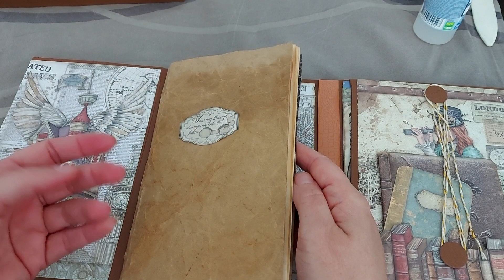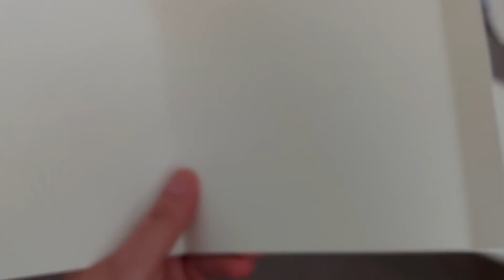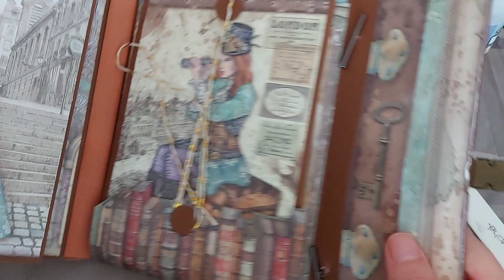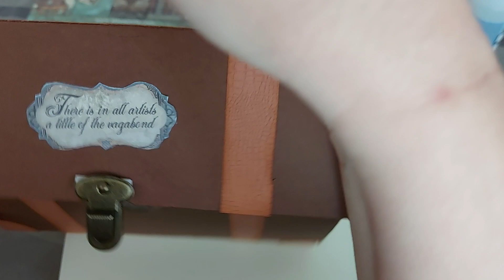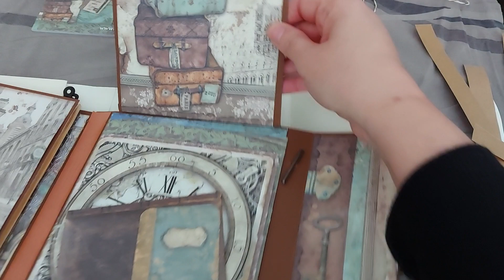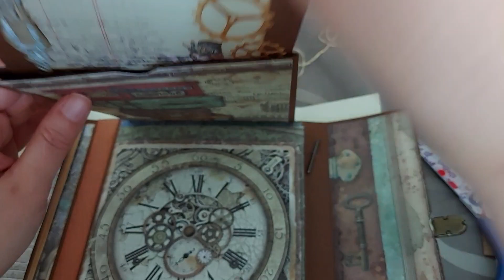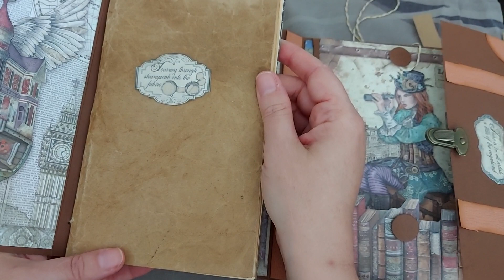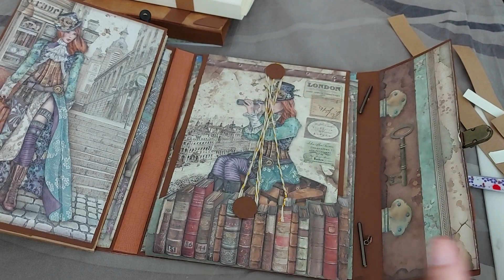Tuto Junk/Folio Lady Vagabond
voici la structure de ma valise Lady Vagabond que j'ai adoré réalisé.
bon visionnage